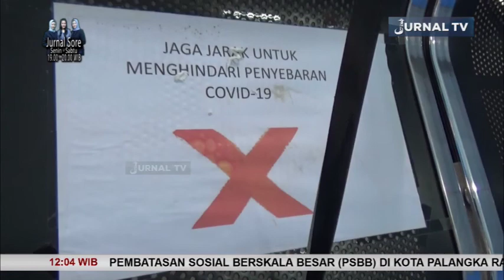PDAM TIRTA BARITO BUNTOK TETAP OPERASIONAL BERI PELAYANAN